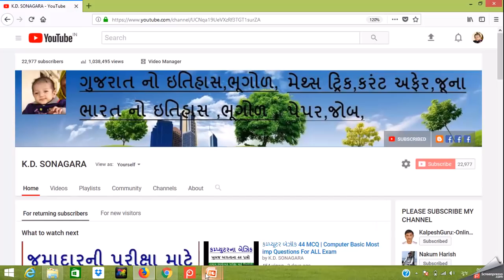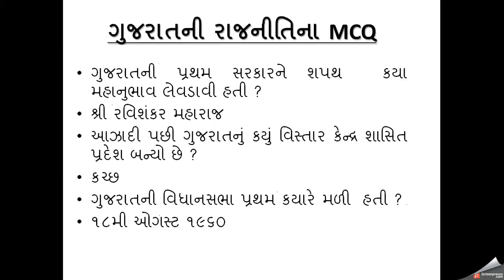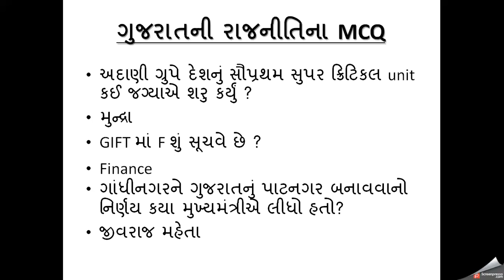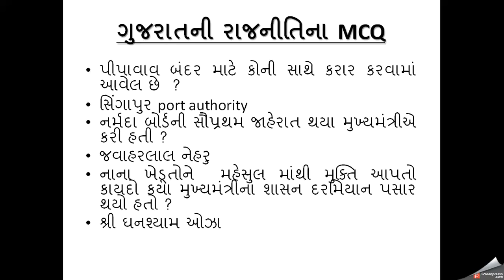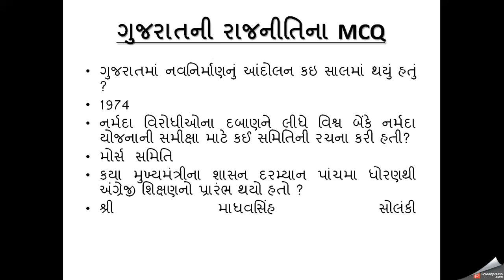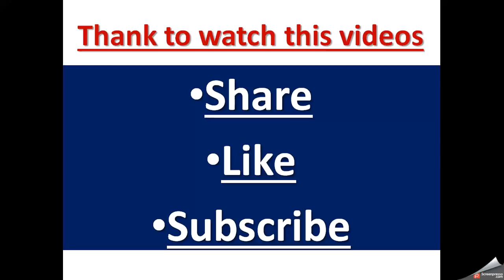gujarat nu bandharan in gujarati || ગુજરાતની રાજનીતિના ખૂબ જ મહત્વના પ્રશ્નો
gujarat nu bandharan in gujarati,
gujarat nu bandharan pdf,
gujarat nu mantrimandal 2018,

TOP 40 BOOK FOR ALL COMPETITIVE EXAM
તમને બધીજ કોમ્પેટેટીવ પરીક્ષા માં ખુબજ ઉપયોગી બૂક ના નામ અને સાથે લેવા માટેની લિંક નીચે આપવામાં આવી છે
 GSSSB Jamadar ane Nirikshak Varg 3 Prelim Praiksha Mate Gujarati Book by Akshar Prakashan

 GUJARAT PARICHAY , AKSHAR LATEST EDITION 2018 (IN GUJARATI)

 Gujarat Parichay

 WORLD IN BOX (GENERAL KNOWLEDGE) વર્લ્ડ ઇનબૉક્સ (જનરલ નોલેજ)

 NAVNEET GK LATEST EDITION ( in gujarati) 2017

 Police sab inspector ( in gujarati )

 Police Constable Pariksha Mate Kaydo (Latest Edition) (World In Box)

 Bharatnu Bandharan Ane Rajneeti (Gujarati)

 BHARATNU BANDHARAN (ભારતનું બંધારણ)
 GUJARATI VYAKRAN (ગુજરાતી વ્યાકરણ)

 English grammar & Vocabulary with 3000 MCQS ( in gujarati) by AKSHAR PUBLICATION

 ISRO Mechanical Engineering - 10 Years' Solved Papers (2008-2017)

 World in box Maths plus reasoning Paperback – 2018

 GUJARATI SAHITYA (Gujarati) World in box

 GUJARATI SAHITYA  by AKSHAR PUBLICATION- AHMEDABAD

 ENGLISH GRAMMAR (Gujarati) by WORLD INBOX

 Gujarat General Knowledge Ek Abhyas (Latest Edition) (Gujarati)– 2017 Shahezad Kazi

 Jaher Vahivat Ek Abhyas Gujarati (Latest Edition) (Gujarati) Shahezad Kazi

 78 SOLVED PAPERS (GPSC & SPIPA) (Gujarati)

 Ganit Ek Abhyas (Mathematics in Gujarati) (Latest Edition) (Gujarati)

 REVNYU TALATI  by AKSHAR PUBLICATION

 Revenue Talati cum Mantri Bharti Pariksha Mate Gujarati Book (Latest Edition)  by Navbharat Sahitya Mandir

 Revenue Talati Bharti Pariksha Mate Gujarati Book by Gyanmandir prakashan

 REVANYU TALATI (LATEST EDITION) IN GUJARATI) by Akshar publication

 Gujarat Gaun Seva Pasandgi Mandal Ayojit Revenue Talati Panchayat Mantri Talati Cum Mantri... by Atul Prakashan

 Talati Cum Mantri Gram Panchayat Mantri Tatha Junior Clerk Pariksha Mate Gujarati Book by Gurjar Granthratna Karyalay

 Talati Cum Mantri Junior Clerk Tatha Nayab Chitnish Varg 3 Bharti Pariksha (Latest Edition)

thanks to watch this videos